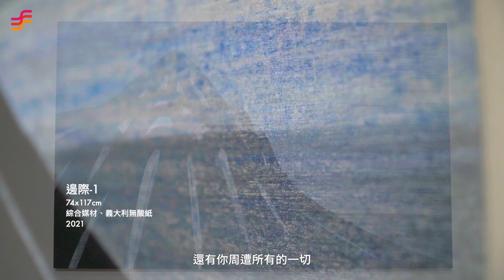非池中藝術網｜紅野藝術｜吳熙吉個展—邊際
【 紅野畫廊｜吳熙吉個展《邊際》】
藝術家吳熙吉本次於紅野畫廊，展出了〈邊際〉個展，〈邊際〉展出一系列創作於2021年主要以粉彩為主的複合媒材創作。
作品中大量出現藝術家作品中常見的粗黑邊人頭像，吳熙吉認為人的身體是一種牢籠，而去毛髮、去性別、去身體其他特徵的純粹人頭像，彷若是藝術家自身的自畫像。這頭像張大雙眼，一副笑嘆人世間紅塵的出世表情，以畫面中各種角度俯視這人間。
地點｜紅野畫廊（台北市中山區松江路164巷11號）
展覽藝術家｜吳熙吉